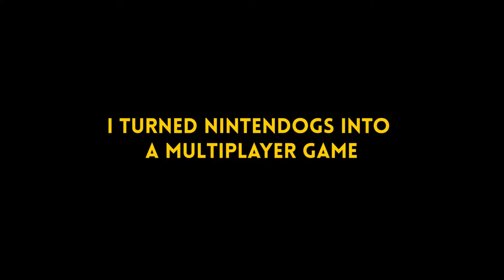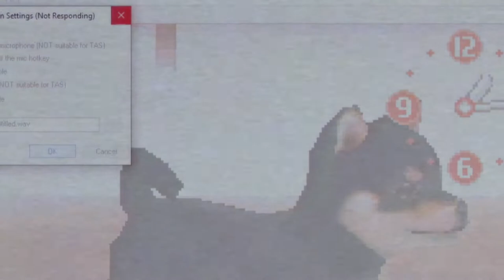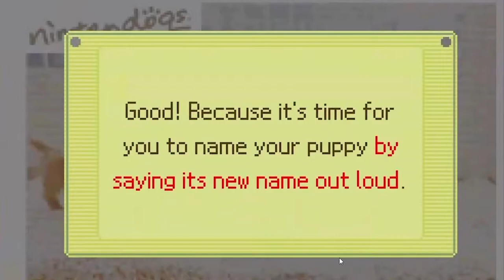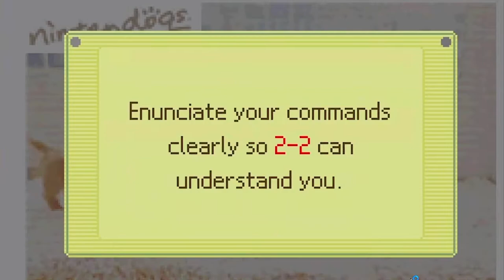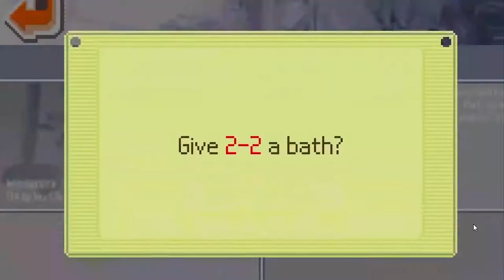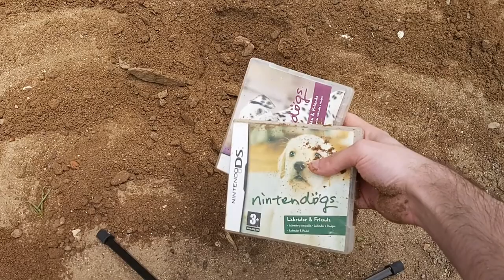I turned Nintendogs into a Multiplayer Game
Got bored being at home so we decided to turn Nintendogs into a multiplayer game and adopt a Shiba Inu. I mean what sort of person would I be if I didn't irresponsibely adopted a pet? A boring one that's for sure.
Not going to lie, I fully regret dipping my Nintendog games in dirt for the bit, especially since I didn't remove the cartridges from the case so now everything is covered in dirt. I'm really annoyed. The dirty stuff I do for the sake of a stupid joke...

♫Music Used♫ (Don't own any of it)
Main Theme - Nintendogs
Song of Mounting | Monster Hunter Rise OST
Puzzle Plank Galaxy - Super Mario Galaxy 2 | Jazz Cover
Dusk Dunes - Kirby's Epic Yarn
Runbow Soundtrack ( ost ) - 12 gotta Lock It Down
Super Mario Land - Overworld (Birabuto Kingdom) [Remix]
A Nopon's Life - Xenoblade Chronicles 2 OST [036]
Outset Island - The Legend of Zelda: The Wind Waker HD
04 The Grimm Troupe (Hollow Knight: Gods & Nightmares)

Nintendogs Lab & Friends is an animal simulation where you can raise one or more adorable puppies and play with them to your heart's content. Teach your pups new tricks.
Just speak into the system's microphone and they'll respond to the voice commands you've taught them, then use the DS touch screen to play with your puppy. Breeds available in the game include Labrador retriever, miniature schnauzer, toy poodle, Pembroke Welsh corgi, miniature pinscher and shiba inu.
In Nintendogs Lab & Friends owners purchase one of the six breeds available at the beginning of Nintendogs, then start spending time with their pups. They throw flying discs and balls to improve the pup’s agility, bathe it when it gets dirty and repeat voice commands to train the dog to do tricks. If owners train it well enough, they will excel in obedience and agility trials and disc competitions, which will earn money that they can use to buy other supplies and puppy breeds. When owners earn enough cash, they can buy even more puppies to live with their original pup.